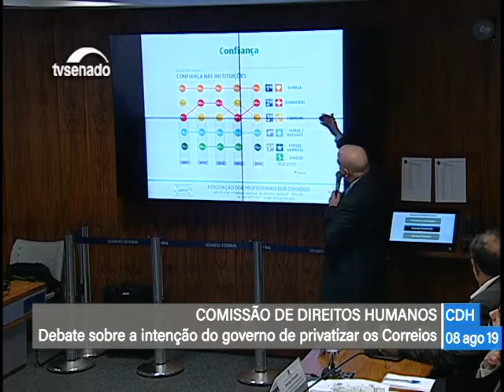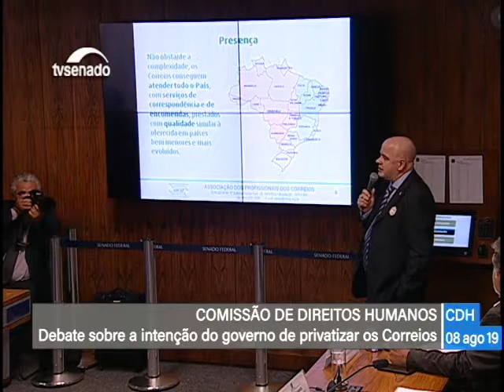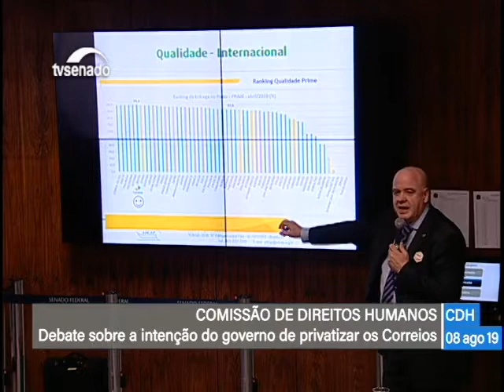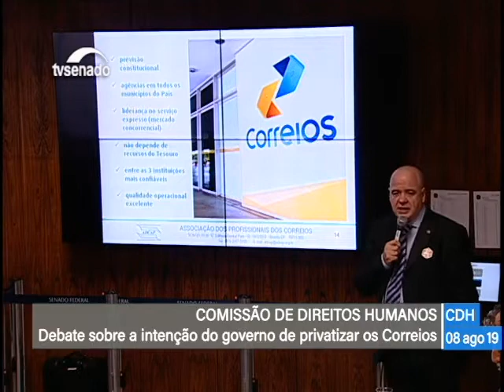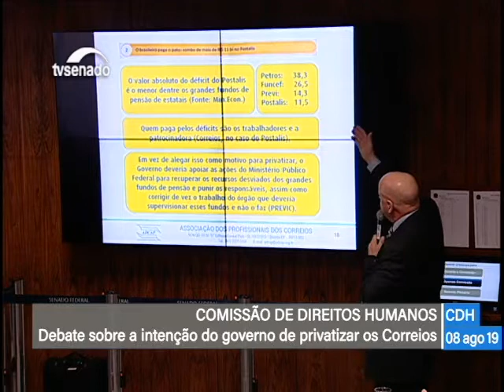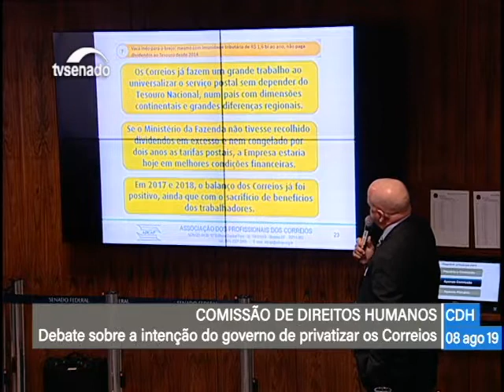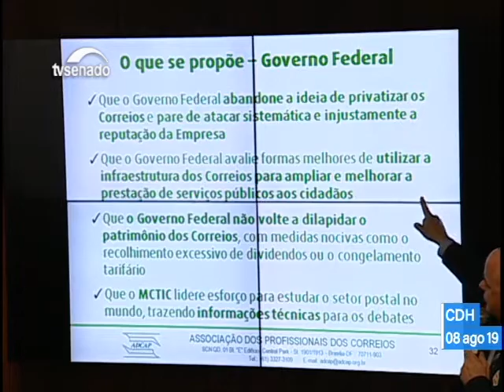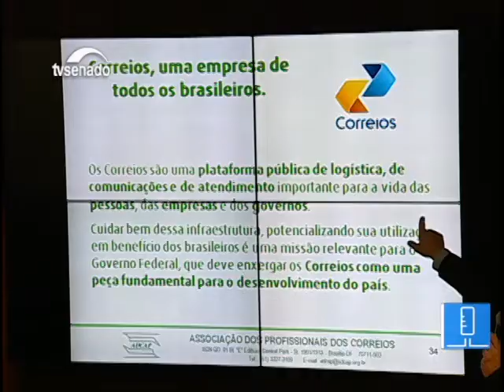Marcos César, Representante da ADCAP, na CDH que discutiu a privatização dos Correios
Comissão de Direitos Humanos e Legislação Participativa 08/08/2019